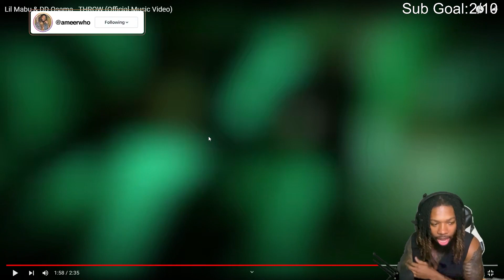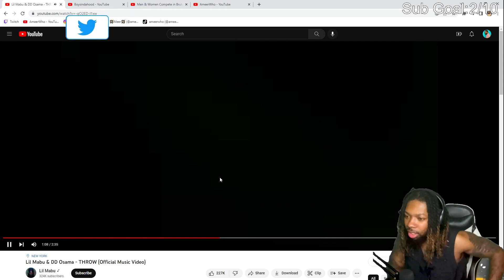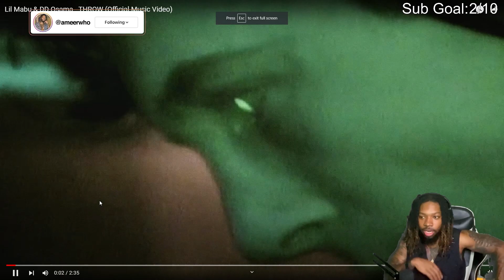That switch up got me HYPE! | Lil Mabu & DD Osama - THROW | Reaction Video